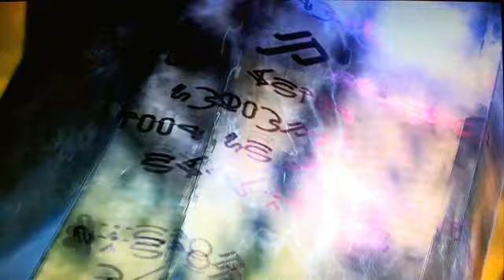Final Fantasy XIII parte 109 (El huerfano parte 2)